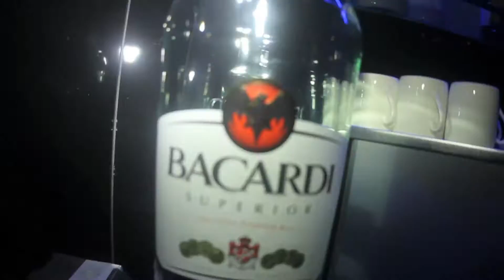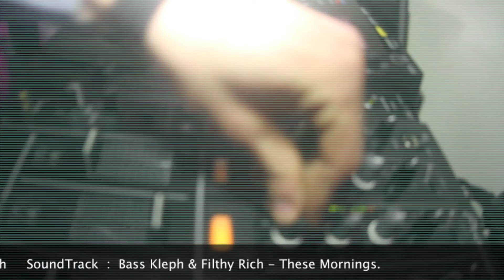Zak Marshall @ d'sens & Fashiontv bar, Marrakech, Morocco.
Casablanca — Morocco
DJ/ deep house, Nu disco, Tech house.

 UNE PASSION QUI SAISIT SA CHANCE

Biographie
Zak Marshall est un mélomane éclectique et pointu, qui exhume les locaux des disquaires à la recherche de morceaux inconnus qu'il réhabilite avec un art consommé. Minutieux et passionné, il recherche une qualité sélective qui n'a d'égal que la précision de ses sets, qui nous font littéralement voyager dans des univers virtuels. A ce propos, le chercheur en sonorités déplore qu'on classe sa musique dans le trip-hop, le terme d''abstract hip-hop' étant mieux adapté à son état d'esprit. Le chasseur de galettes rares puise ses sources dans les musiques rock, jazz, soul, funk...Mes gouts musicaux ont bien sur évolué mais mon amour pour la musique reste inchangée depuis ce temps!